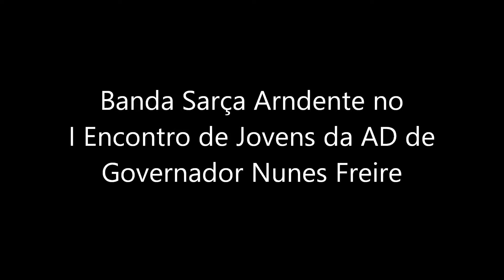Banda Sarça Ardente no I Congresso de Jovens da Igreja Assembleia de Deus de Governador Nunes Freire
Confira no blog as fotos da última noite do I Encontro de Jovens da Assembleia de Deus de Gov. Nunes Freire

Curta e fique por dentro das novidades do blog!